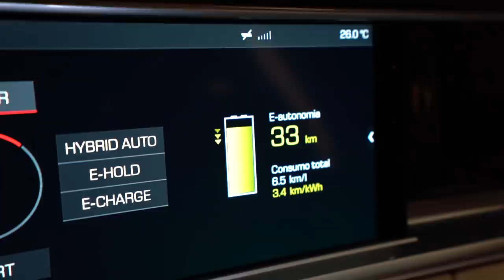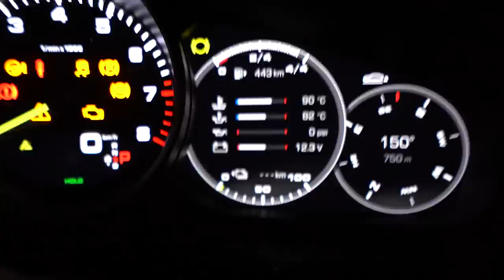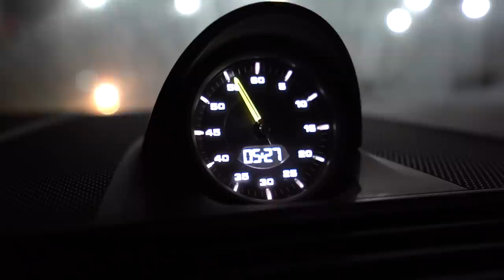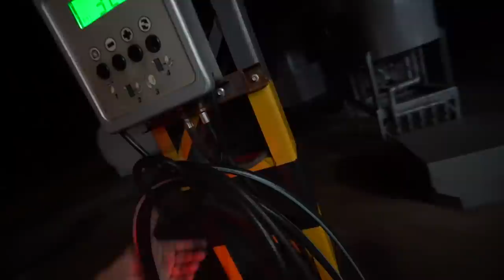DEU RUIM DE PORSCHE NA VIAGEM